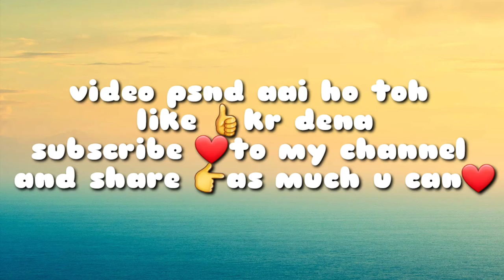How to get free backpack skin | Trick - 2 | PUBG MOBILE - Unk9wn20T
THIS CHANNEL INCLUDES CONTANT RELATED TO NEWS ,UPDATES,TRICKS,AND GAMEPLAY OF PUBG MOBILE AND OTHER FEATURED GAMES.